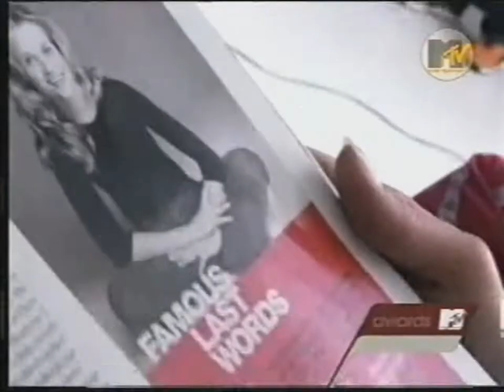"Britney" photoshoot with Herb Ritts (2001)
Britney Spears and MTV take us all the way back to the summer of 2001, when the princess of pop was gearing up for her third studio release "Britney". This particular sequence shows her album photoshoot with the iconic photographer Herb Ritts., who prior to this shot her music video for "Don't Let Me Be The Last To Know". Herb Ritts died on December 26, 2002 of complications related to AIDS.